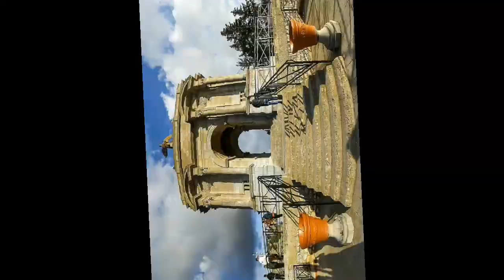Exploring Algeria- Unveiling the Hidden Gems and Must Visit Destinations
In today's video, we're embarking on an extraordinary adventure to explore the hidden gems and must-visit destinations of Algeria. Get ready to uncover the secrets of this diverse and captivating country.
Get ready to be captivated by its rich history, breathtaking landscapes, and warm hospitality.